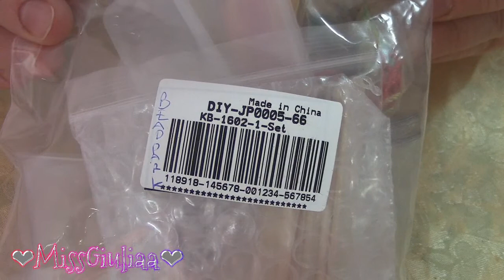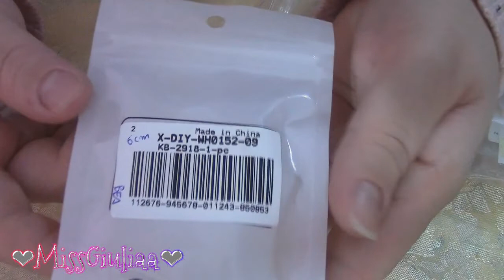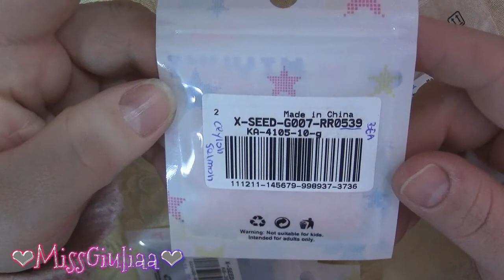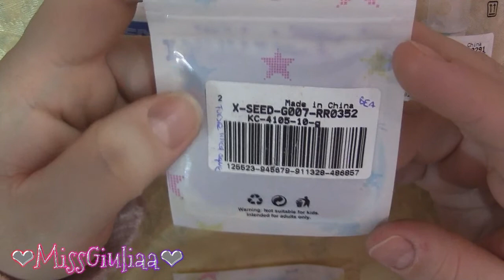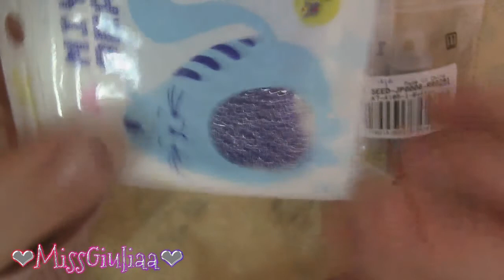Unboxing | MissGiuliaa per Beadpark - collaborazione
Lista prodotti:
- rivoli swarovski 12 mm multicolor